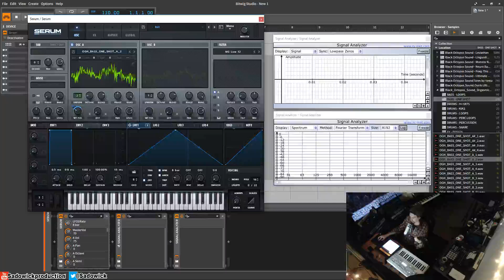Xfer Records Serum Tutorial 18 - Importing Wavetables